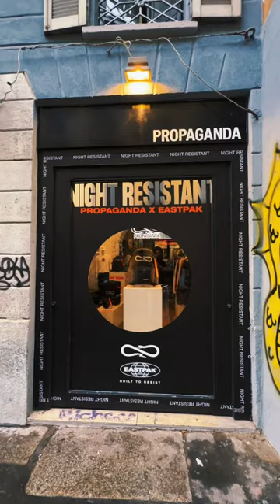Propaganda x Eastpak - Night Resist in Milan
Propaganda x Eastpak - Night Resistant

May 11th, 2023 in Milan,Italy